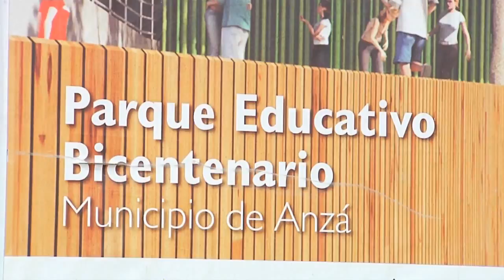En Anzá crean oportunidades con la miel y la caña. Escuela de campo, domingo 9am, Teleantioquia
Las Escuelas de campo hicieron que en Anzá se volvieran emprendedores, vea cómo la caña para panela y las abejas para miel apasionaron a más de 20 productores y generaron mejores empleos. Escuela de campo, domingo 24 de mayo, 9 am por Teleantioquia, mi canal.